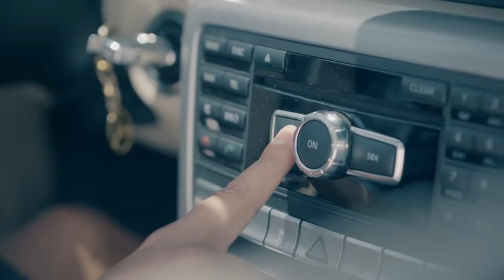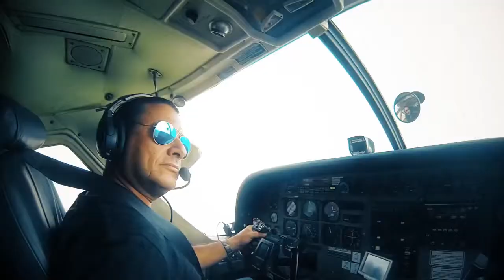Peer Tasi Eden Ben Zaken Kol Hair Shelanu